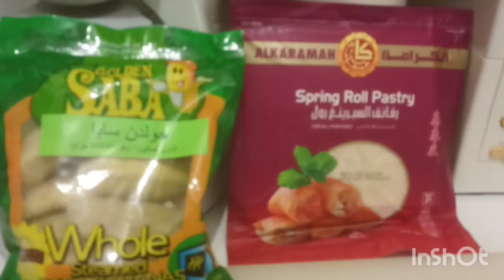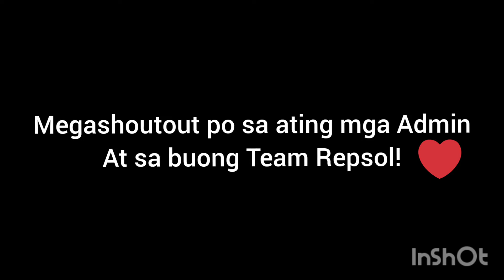Turon na Saba kayo dyan